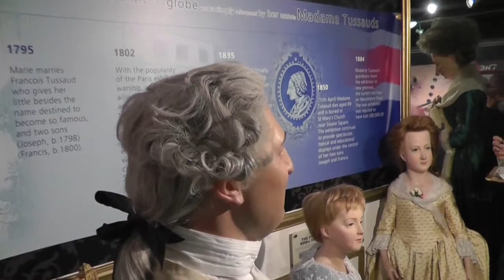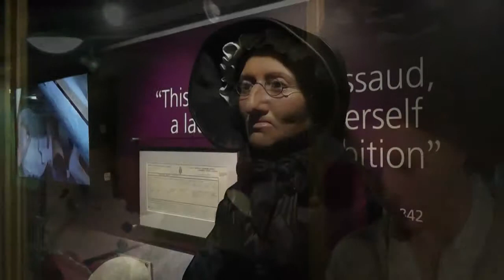Zu Besuch bei Madame Tussauds in London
Ein Besuch lohnt sich immer, aber viel Zeit mitbringen.